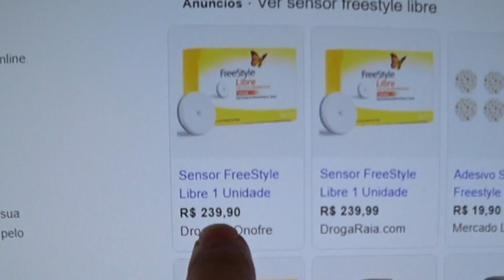COLOQUEI UM SENSOR NO BRAÇO DO MEU PAI...